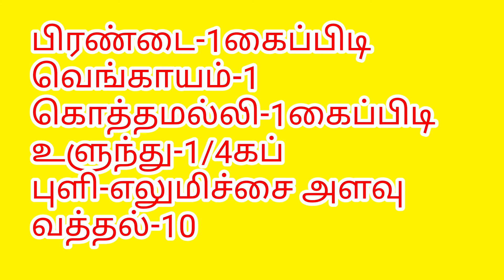மூட்டுவலியிருந்து விடுபட தினமும் இப்படி செய்து பாருங்க